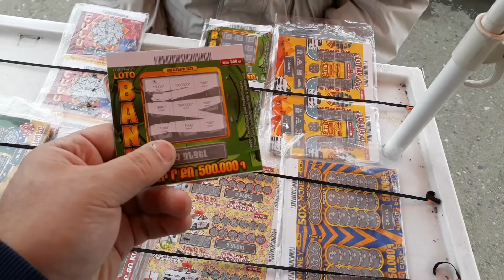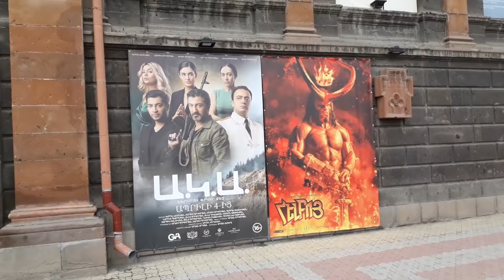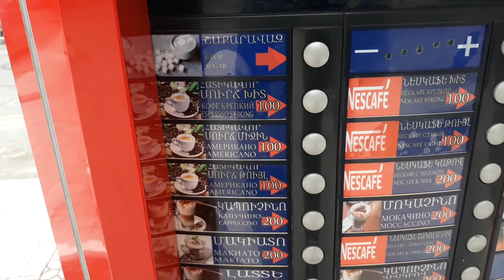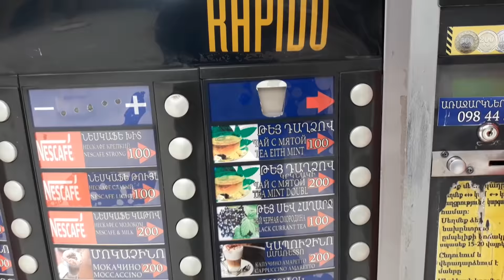Gyumri hraparak 20042019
Գյումրի հրապարակ֊ площадь гюмри